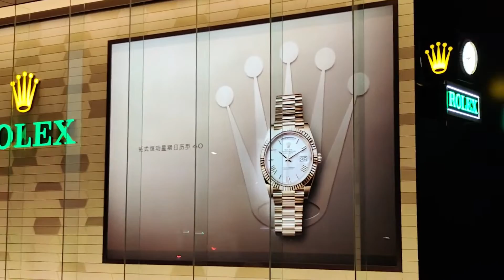網友托我，去看手表，加價五萬買不到，了解請點去95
世界名表维修